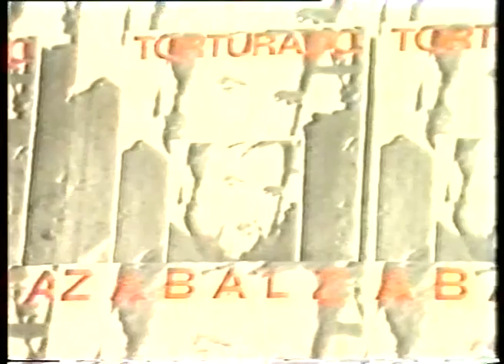Convocan huelga general por la muerte de Mikel Zabalza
La Izquierda Abertzale convoca una huelga general por la muerte de Mikel Zabalza. Rafa Diez ha subrayado la importancia de denunciar "el asesinato de Mikel Zabalza y la tortura".